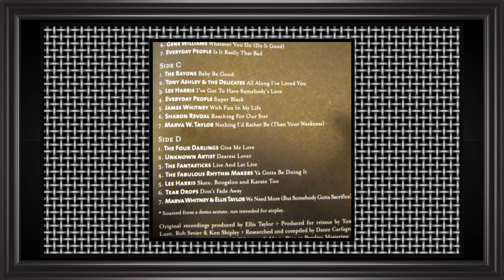Lee Harris ................ Lookin Good